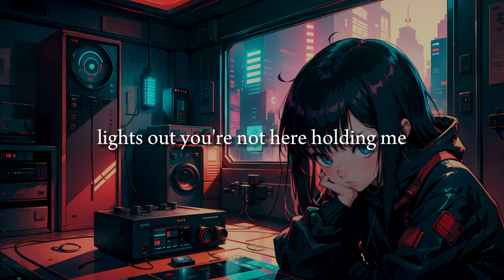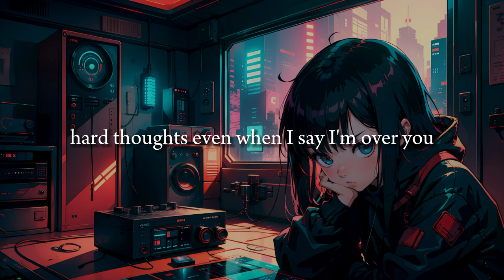sorry idk - true blue ( Lyrics)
slowed and reverb bollywood songs,
slowed and reverb billie eilish,
slowed and reverb bass boosted,
slowed and reverb bruno mars,